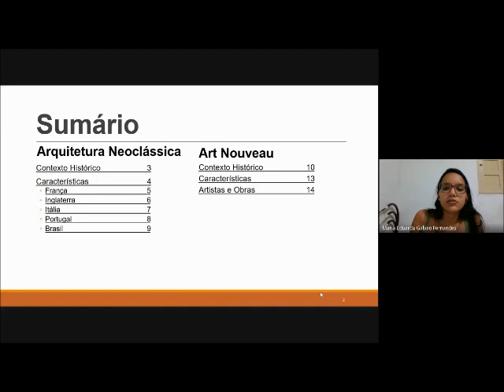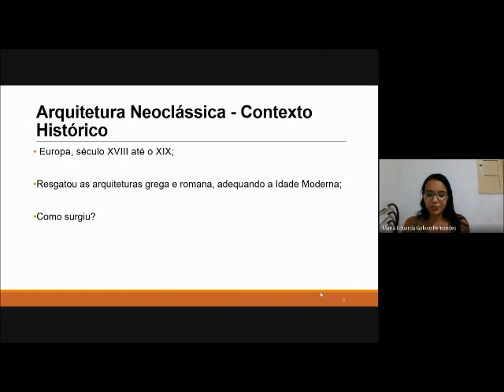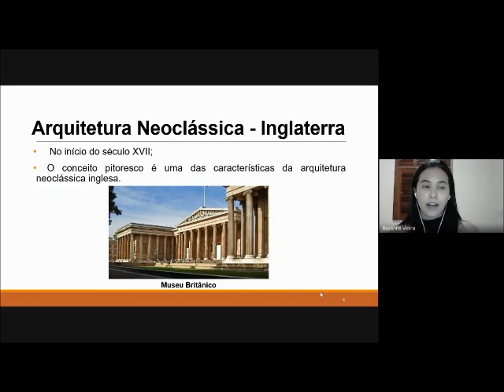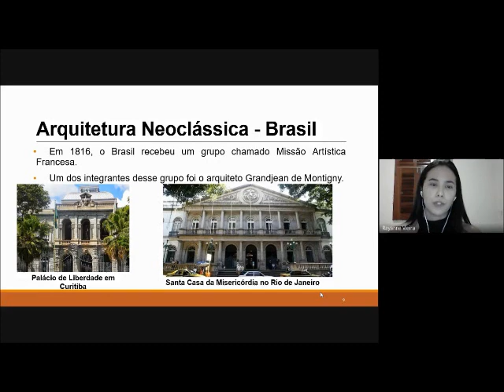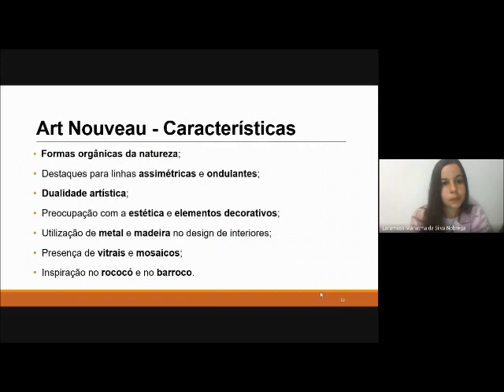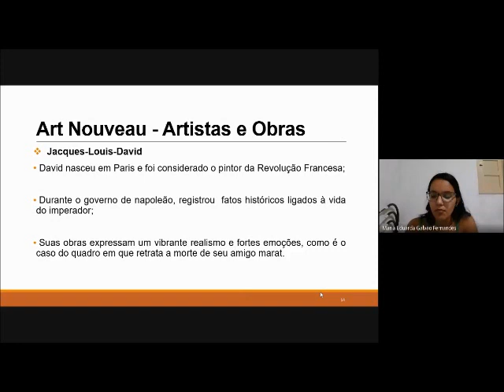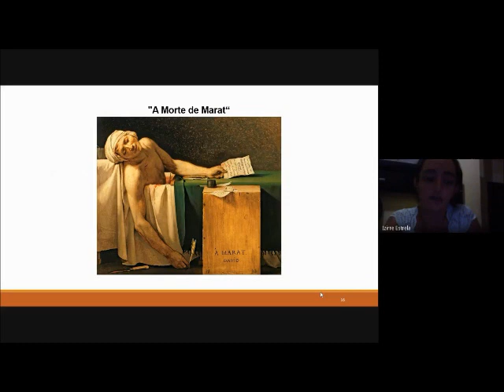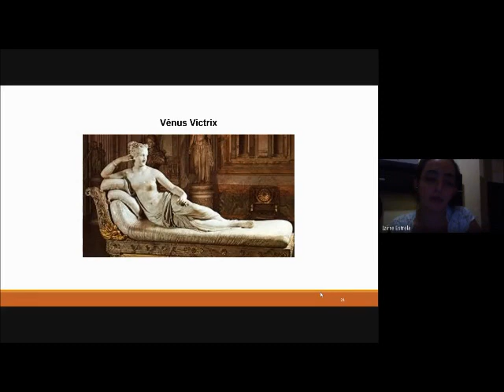Elementos de Arquitetura